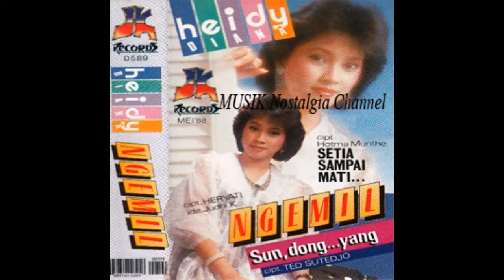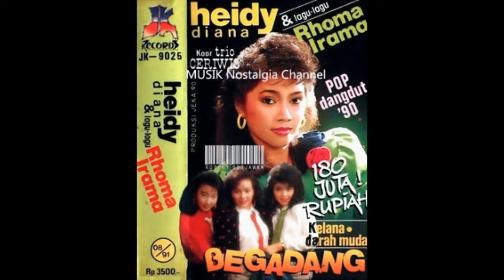HEIDY DIANA -- TANGIS RINDU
Terima Kasih